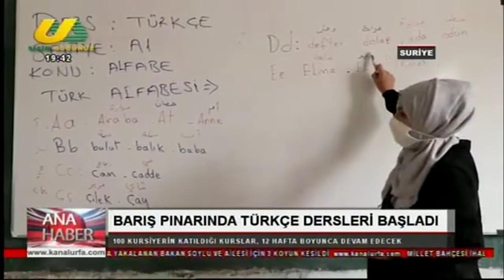MEHMET EMIN TAPAN ILE ANA HABER 04 11 2020